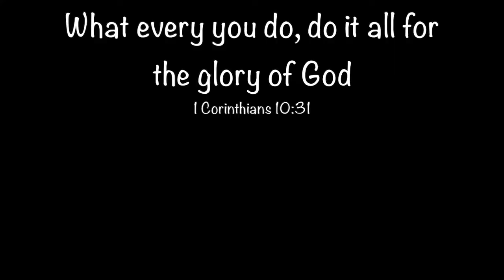Crazy Critters of Dauin: Day 5 and 6 of a Dive Safari with Fun and Sun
3 Dives with Crazy Critters: Nudibranchs, Frogfish, Pipefish, Wasp-fish Crabs, Scorpionfish, Seahorses, flatworms, sand divers and more.

I use an Olympus OMD E1 Mark II with a Kraken Video light.  I also use a GoPro Hero 6.  Cover Photo is my own.